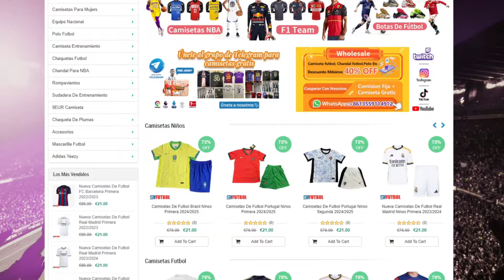🤬 VAYA RIDÍCULO DE BERNARDO: TANDA DE PENALTIS MANCHESTER CITY 4 (3-4) REAL MADRID CHAMPIONS LEAGUE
1.Camisa Gratis: Debe escribir la talla y el enlace de la camiseta gratuita que desea en la pantalla de pago
2.Camisetas gratis - No compatible: Personalización, PATCH, Camisetas retro
3.Las camisetas con precios especiales no están incluidas en la promoción.